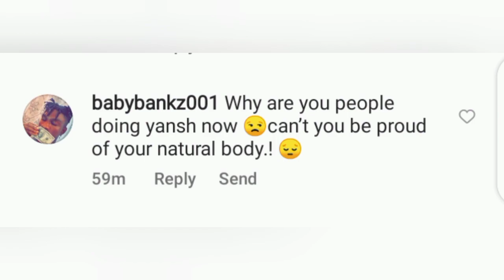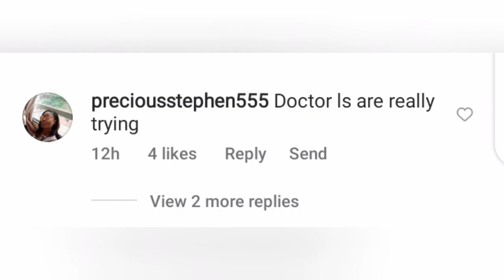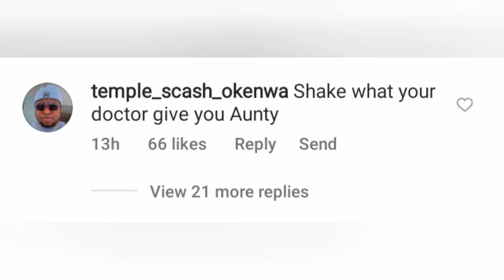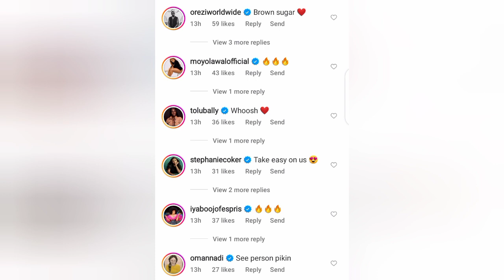Ini Edo Exposes Her Nyash On Vacation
Nigerians have a lot to say after actress Ini Edo shared some hot photos from her vacation in Tanzania. Our girl Joy Cee goes in to see what they are saying